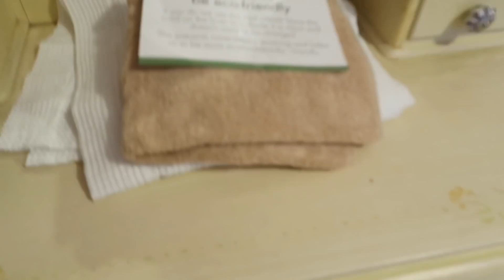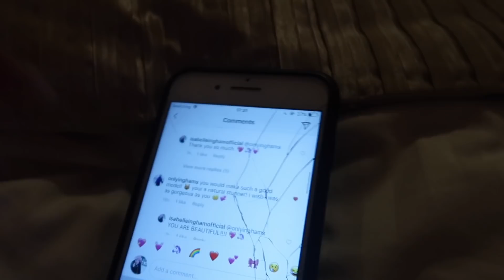BIG CHANGES FOR MY CHANNEL!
Hi SassFam! So I have some BIG changes coming to my channel! Get ready because its going to be amazing!

THANK YOU to every single one of you for being supportive and watching my channel, it is appreciated more than you'll ever know! ♡♡♡

playlist?list=PLn_
Clez46FfRaB6ipvFaF4QGLbA2_LqiF

playlist?list=PLn_
Clez46FfRZRoHGXgxS1kkAUu8H0b7F

playlist?list=PLn_
Clez46FfS44oq0Ik6TnS9Shj-ytRtE